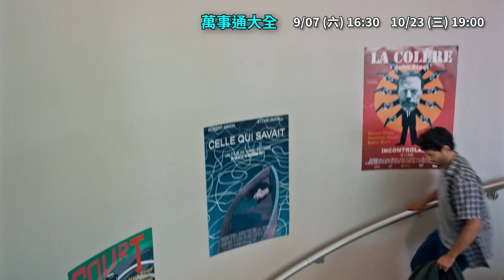府中15紀錄片放映院 2024年9 10 月【少年不停拍】《萬事通大全》預告